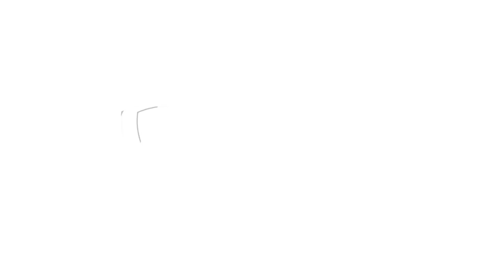How to beat Survivor.io Chapter 33!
How to beat Chapter 33 in Survivor.io!

Dangerous zombies are attacking the entire city! The city is in peril!

Awakened by the trial of dreams, you've no choice but to take on the heroic mantle of saving the city!

As a human warrior with unlimited potential, you and other survivors will have to pick up your weapons and battle these evil and dangerous zombies!

The horde far outnumbers you - any slip-up and you'll get caught in dire straits!

Faced with crisis, you must find a way to survive!